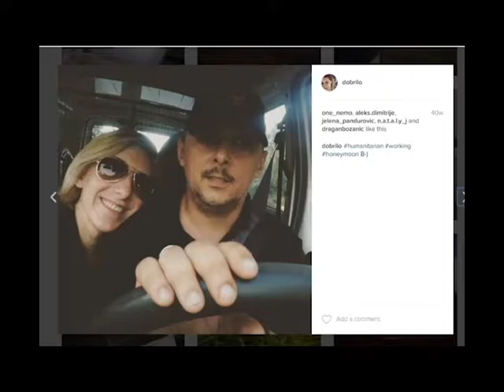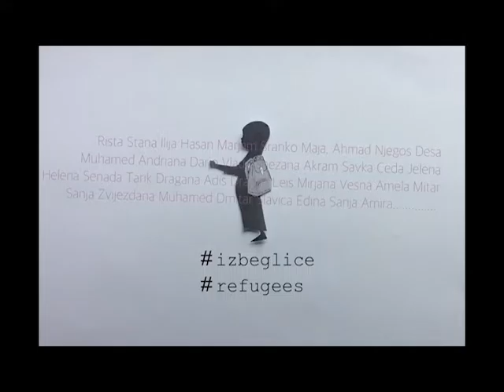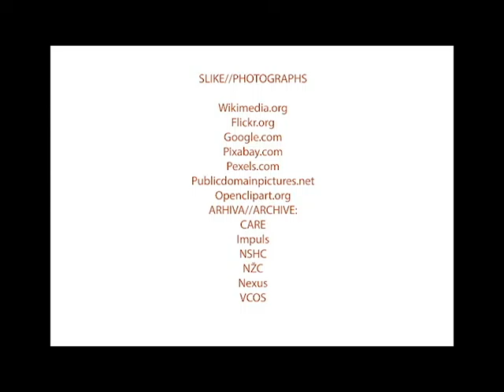Medeni mesec - Boba